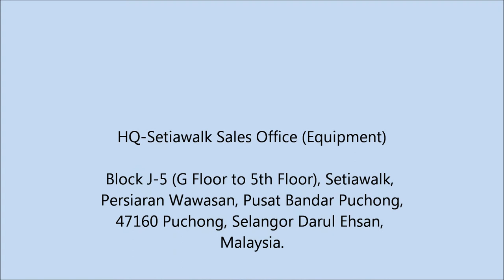ROBOT COUPE Power Mixer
The Main Benefits :
Perfect hygiene:
Foot, knife , bell, and whisk fully removable a Robot-Coupe exclusive.
Robust machine:
The design of the machines and the materials used in their construction guarantee a sturdy machine.
Large processing capacity:
Powerful motor for fast processing and an optimum quality end-product.
Easy maintenance:
All stainless steel tube, bell, knife and whisk.
Compact models:
Space saving and easy to use. 5 models to process small quantities.
Pan capacity: Between 2 and 400 litres according to the model.
Target:
Restaurants, Caterers, Delicatessens, Day Nurseries.
In brief:
The performance in terms of hygiene, ease of use,
multiple functions, longer life, and profitability